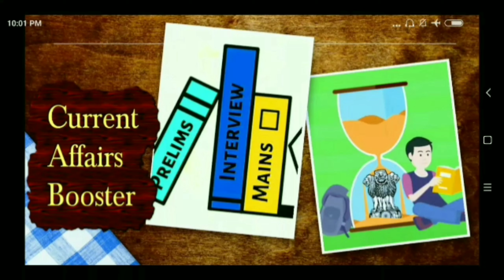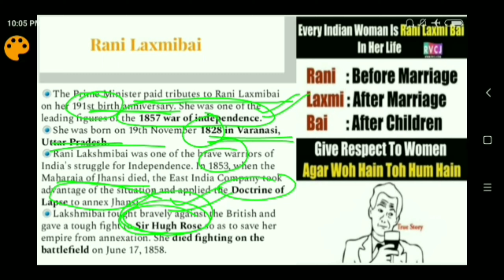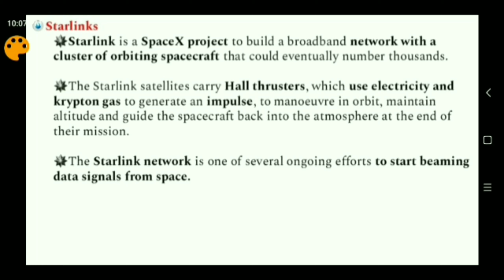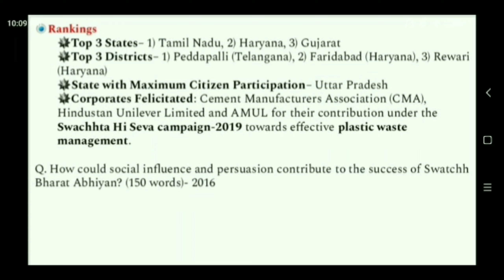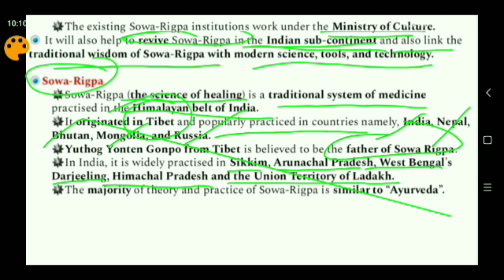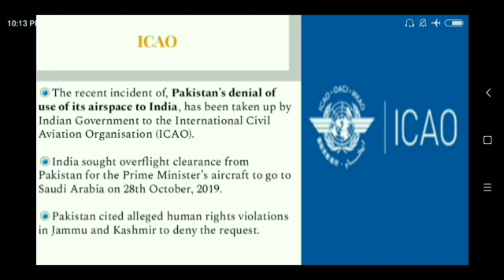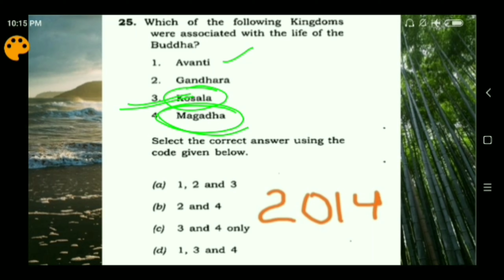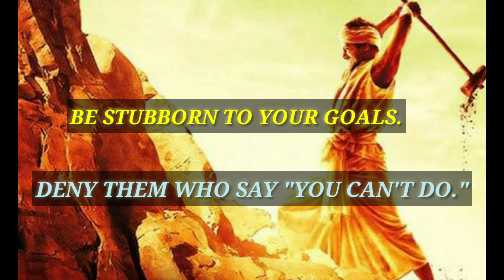Hindi Current Affairs - Nov 25, 2019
Topics Covered:

1. Rani Laxmibai
2. Space internet
3. Swachh Survekshan Gramin Award
4. National Institute of Sowa-Rigpa
5. Amnesty International
6. ICAO
7. Prelims questions
8. Mains questions